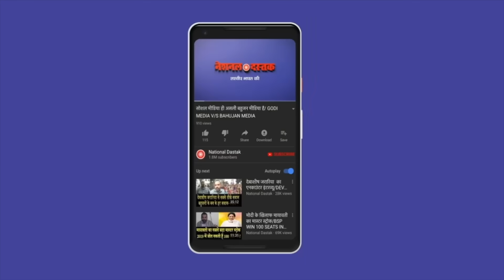BSP में जाएंगी अर्चना गौतम/ARCHANA GAUTAM SPEAKS ON DR RITU AND MAYAWATI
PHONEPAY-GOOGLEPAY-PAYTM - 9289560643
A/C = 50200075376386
IFSC = HDFC0000314
Editor-MANUJ
Camera person-ASHISH